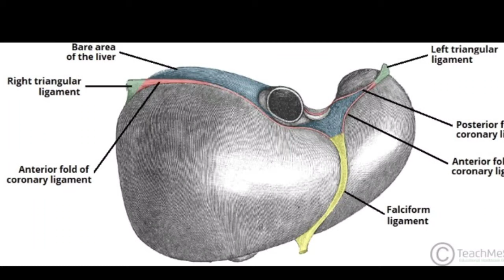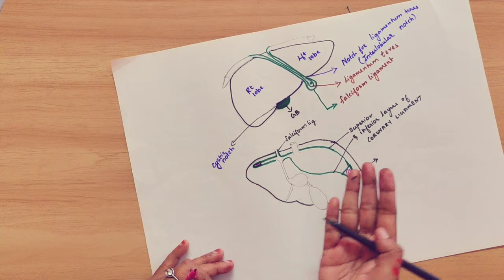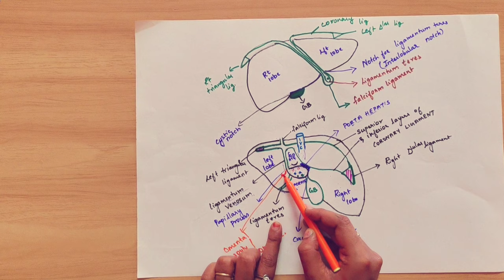LIVER ANATOMY | INTRODUCTION , EXTERNAL FEATURES AND LOBES |ABDOMEN